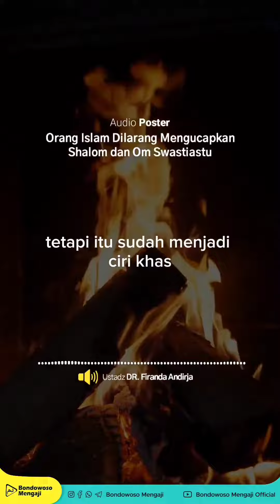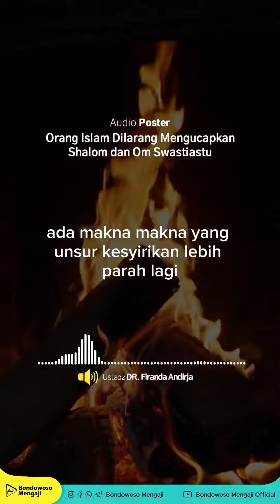Orang Islam Dilarang Mengucapkan Salam Agama Lain - Ustadz Firanda Andirja Hafizhahullah